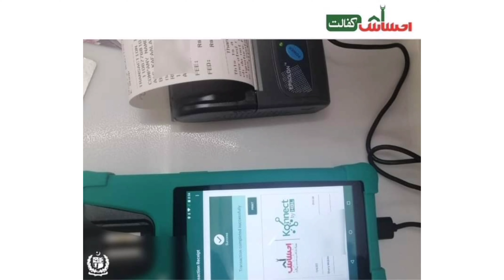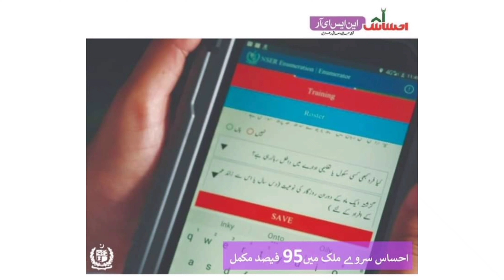2022 احساس پروگرام 14000 نکلوائیں